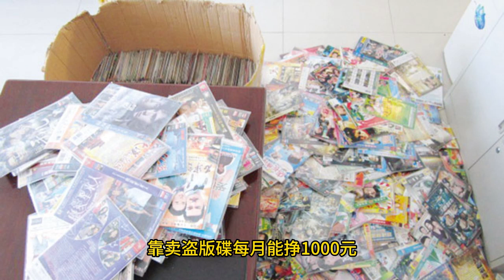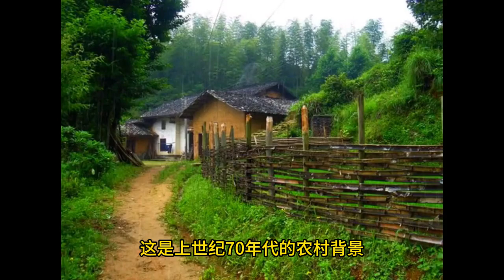起点中文网强推230813黄金三章剧情梗概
# 千禧大导演。

本故事讲述了一个名叫吴渊的年轻人的经历。

吴渊16岁时做了一个梦,梦到自己在未来20年里成为了一名电影导演。醒来后他发现梦中的知识和经验都记在了脑海里。为了实现梦想,他考入了电影学院学习导演专业。

但是吴渊发现当时的电影行业还不发达,很难筹措到拍电影的资金。为了积累启动资金,他开始卖起了盗版碟片。吴渊自称“东城枪版之王”,靠卖盗版碟每月能挣1000元。

一次吴渊在街上兜售盗版碟时被街道管理处的大妈们抓住,展开了一场骑车逃亡的追逐。逃脱后不久,吴渊遇到了电影学院师兄王晓帅,王晓帅看中吴渊的外型条件,决定让吴渊出演自己新电影的男主角。

# 季汉大司马。

一段描述东汉末年荆州局势的历史小说。主要涉及以下人物和事件:

霍峻和霍笃兄弟,居住在南郡枝江县,是当地两个小豪强。他们曾在张羡叛乱时组织本地人自救,后来获得刘表的官职。霍峻管理麦城市井,霍笃统领几百人的部曲。
霍峻决定投靠刘备,让霍笃先留在荆州照顾族人。他通过王粲引见刘备,表达归附之意。
描述了南郡的地理位置,沮漳二水等。枝江县因处要地,麦城形成市井。
霍峻通过市井税收养活部曲,管理盐铁贸易。他的侍妾李芊协助处理账目。
霍峻分析当前形势,认为刘备有成就大业的可能,而曹操终究不是统一之主。
叙述霍峻如何利用案件展现自己的治理能力,得到乡人支持。
交代霍峻准备送驴作为见面礼物给王粲,以表达敬意。
主要涉及刘备集团在荆州立足,霍氏兄弟投靠刘备的历史背景和细节。

# 重生从娶女知青开始。

这是上世纪70年代的农村背景。主人公纪元海原本是21世纪的上班族,后来意外穿越到了70年代,拥有了两段不同人生的记忆。

纪元海的家庭正在为哥哥纪元山找对象,生产队推荐了一个名叫陆荷苓的女知青。纪元海记忆中,这个女知青因为被安排嫁给农民而自杀。为了改变这一结果,纪元海主动表示要娶陆荷苓,遭到母亲反对。在兄长纪元山的支持下,纪元海说服了爷爷奶奶,决定第二天去看望陆荷苓,劝说她接受这门婚事。

纪元海穿越到70年代农村的目的,是要改变自己上一世那段悲惨的人生,同时也想拯救陆荷苓的命运。这次他终于有机会主导自己的婚姻大事,也能亲自去见陆荷苓,希望能说服她活下去。

# 都追尾了那就嫁给你。

主要讲述了主人公陈思文经历了一次车祸意外,获得了前世今生的记忆。他原本是个平凡的送外卖者,家境贫寒,高考失利导致他人生轨迹偏离理想。车祸后,他决心要改变命运,学琴走上音乐之路。另一方面,他在网络上认识了一个女网友,两人关系亲密,但一直未见面。网友家境优渥,令陈思文感到自卑和距离。车祸时,陈思文撞上了一个漂亮富家女,但她没有索要赔偿就离开了。故事主要描写了主人公改变命运、追求梦想的励志过程,以及他在网络虚实两个世界的纠结。

# 开局天降正义，我竟被FBI盯上。

这个故事的主人公李子书是一位平凡人,通过穿越来到了一个和现实类似的平行世界,成为了一个大家族的掌权人物。但是这个家族事实上掌控着地下产业,李子书获得的天降正义系统与其身份格格不入。

在家族会议上,李子书遇到了一些野心勃勃的手下人物,他们试图挑战李子书的权威。李子书并没有服软,而是坚定地维护了自己的地位。之后李子书得知,一个叫Tony的手下在运送偷渡者赚黑心钱,李子书按捺不住正义感,决定报警解决这件事。

这个故事反映了一个普通人获得权力之后面临的困境,以及在正义和利益间选择的难题。李子书身份特殊,想做好人却力不从心,这会是他的考验。整个故事背景具有浓厚的江湖味道,主人公也不再是以往的正面角色,而是处在灰色地带,这让故事具有了更多未知性。